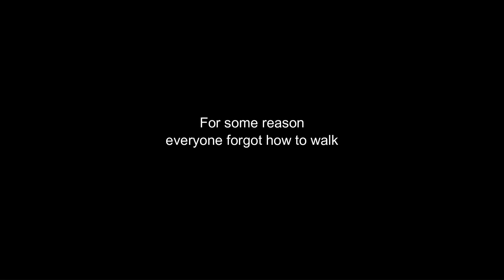Moodi in Court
Mahmood used a wrong choice of words and now must face a judge in court. Watch as he learns about self worth and how to deal with hatred within his heart throughout his growth of this film.